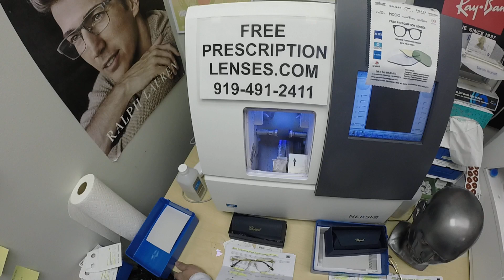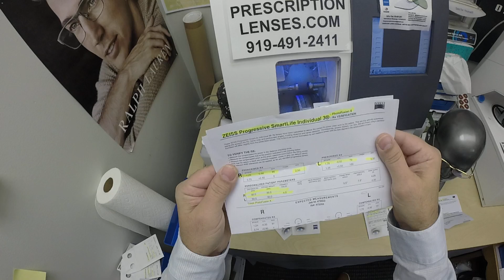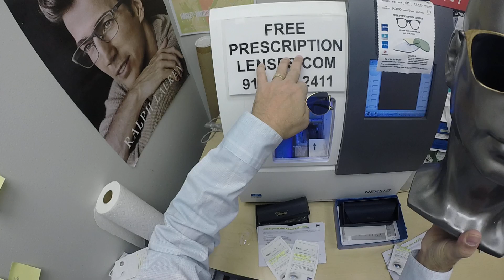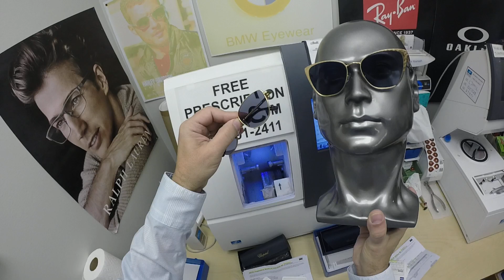Two Chopard frames with Zeiss SmartLife Ind Photofusion Extra Gray Duravision Platinum Lenses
We will soon be adding Chopard frames to the website but until then you can always send us your frames, like these two ladies did for their lenses.